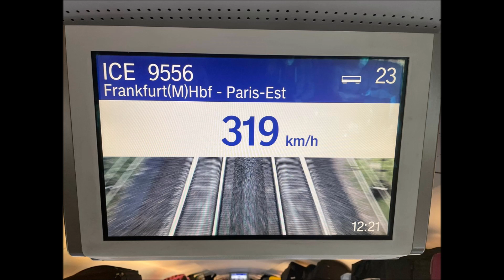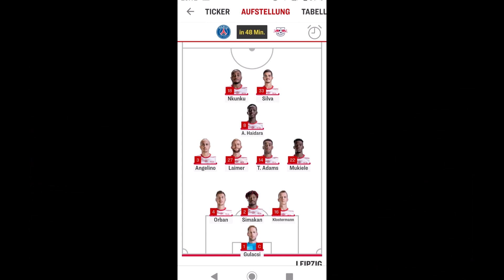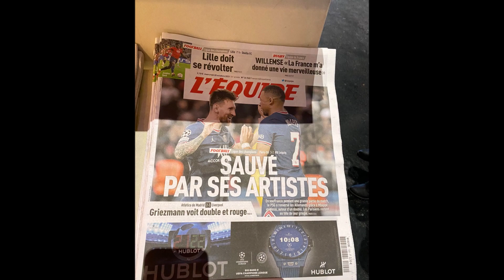Paris Saint Germain vs RB Leipzig 3:2 Messi und Paris Ultras gegen Auswärtssupport Rote Bullen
An der Sensation geschnuppert mit starker Leistung gegen Messi und Co.! Wir sind stolz auf Euch! Mit dieser Leistung ist noch nichts verloren in der UEFA-Championsleague!

TRADITION 2.0
52. OFC RB Leipzig